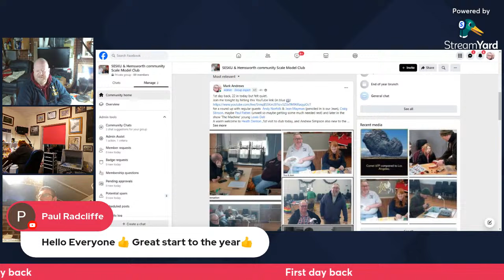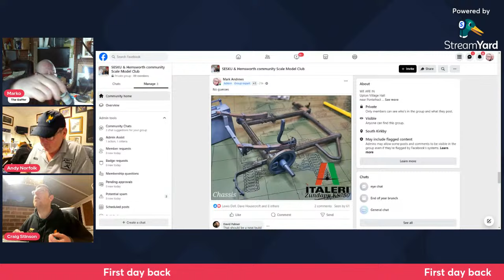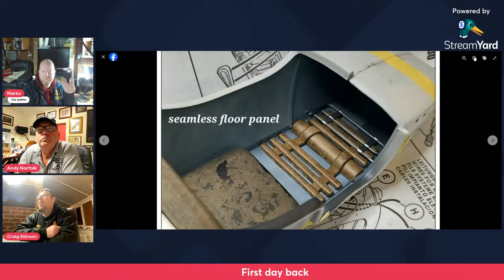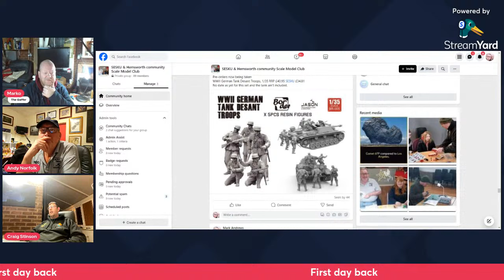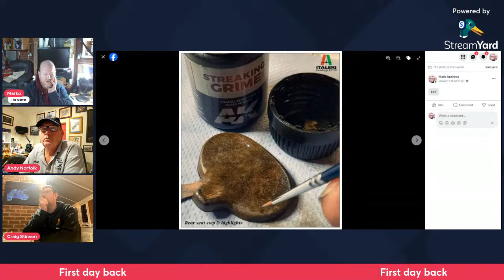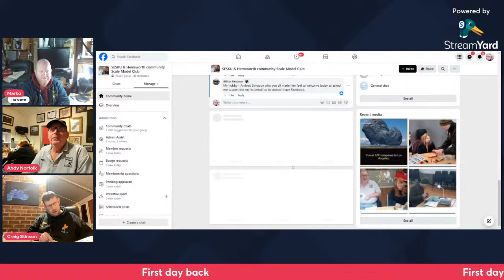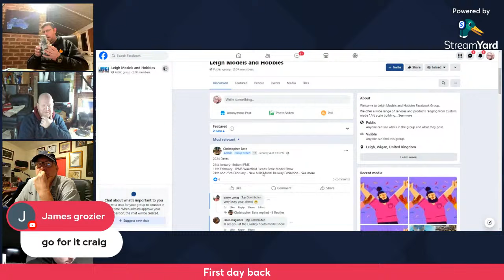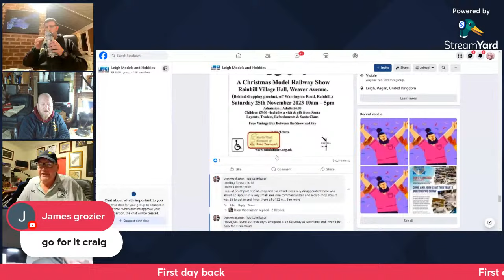1st club day of 2024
And we're back.  Upton village Hall, first and third Saturday of the month.
Club chat and topical conversation on this our first outing this year.  23 meetings this year, let's get it on